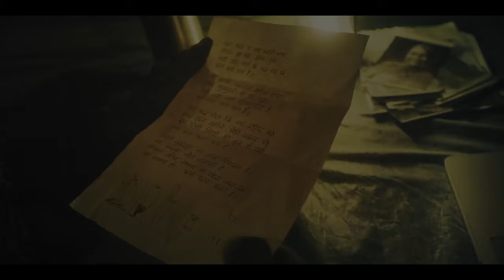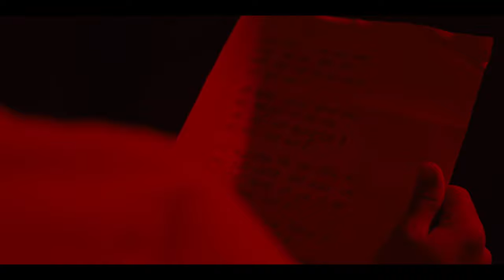Symbolism and Subtext in Musical short film DHOONDE explained by Director Yathish V Rai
The story of Musical short film DHOONDE is layered with metaphors, each one offering a unique interpretation that is subjective to the viewer. The protagonist's time travel journey takes place within the confines of his own mind, represented by the tent he dreams in. The mountain he seeks to climb represents the challenges he faces in his life. Despite criticism for living a goalless existence, he is passionate about the journey and takes pleasure in the moment rather than fixating on the destination. Ultimately, he reaches a new world, demonstrating that when one is committed and focused on the journey, the destination can exceed even the wildest expectations.

The little girl he meets serves as a metaphor for the unexpected help one can receive from a stranger during difficult times. Just as an avalanche fog can obscure the path ahead, she guides him to complete his journey. Although he has no tangible proof of his experience as his camera failed to capture it, he understands that the value of his experience lies within himself and serves to inspire others. He therefore sends the memory card to a random person, hoping that his story will encourage others to embrace their own journey, no matter where it may lead them